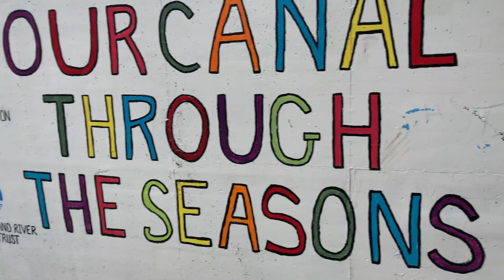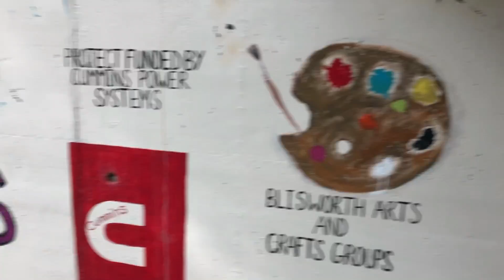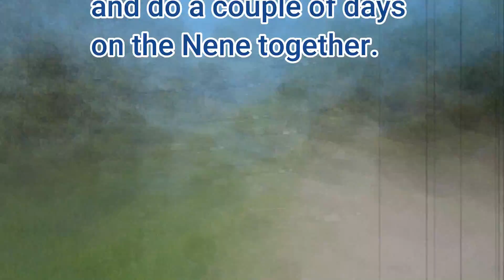#43 Beneath The Narrowboat. Husband & Wife Discover What's Down Below.... Oooer!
She's back! It's mid September 2020 and Lumpy is a happy man now that his partner in crime is back aboard! Husband & Wife back together for This beautiful cruise down the Grand Union Northampton Arm has everything. love, humour, friends, boats, swans, fish and fauna! Once again the Gopro is put through its paces below the surface beneath the narrowboat. lumpy on a quest to spot a pike. and does he? Well you'll have to watch and see what's down below.